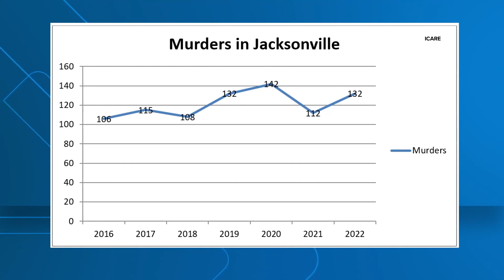Community groups calls on JSO to reassess Group Violence Intervention programs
They want JSO to contract with the National Network for Safe Communities for an assessment on improving current group violence intervention programs.